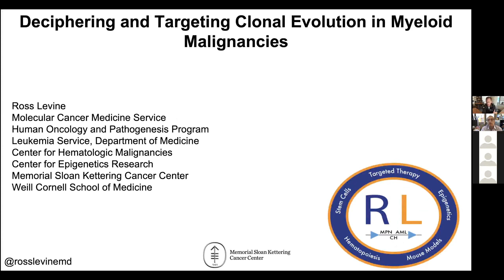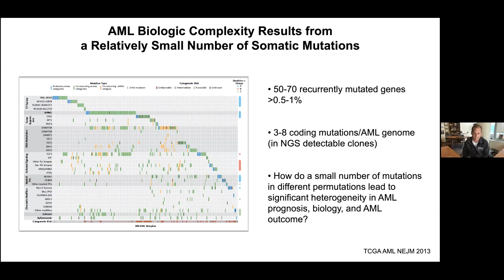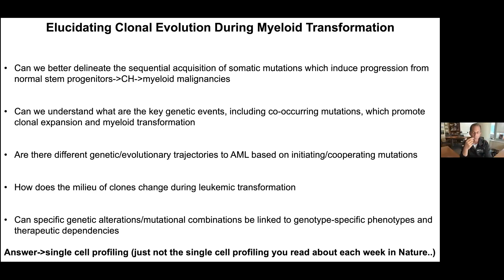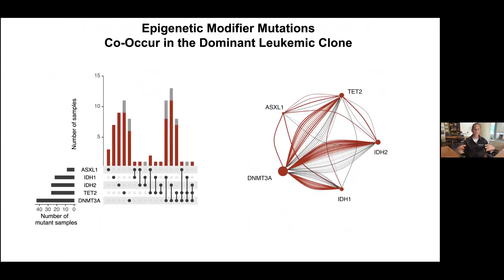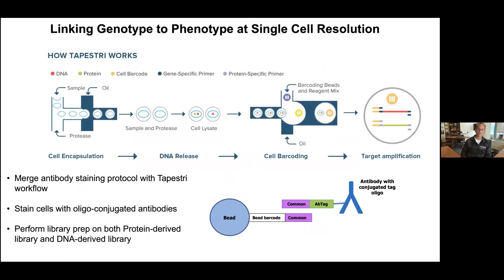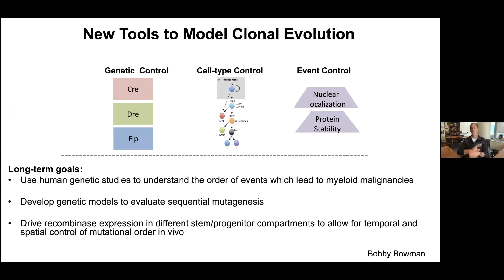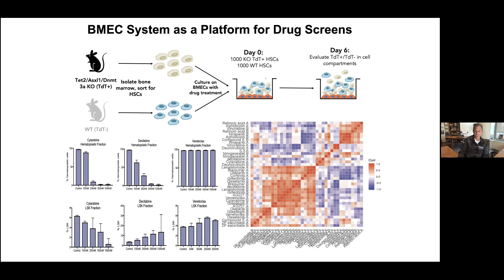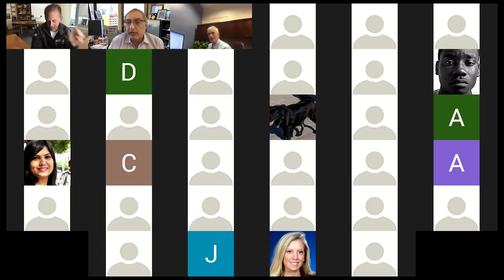Ross Levine, MD, MSKCC “Deciphering and Targeting Clonal Evolution in Myeloid Malignancies”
August 20, 2020 4 PM Cancer Center Invited Research Seminar; Ross Levine, MD, MSKCC “Deciphering and
 Targeting Clonal Evolution in Myeloid Malignancies”

Dr. Levine gave his permission to post the seminar presentation on August 20, 2020.

For more information on the Cancer Center at Brown University, go